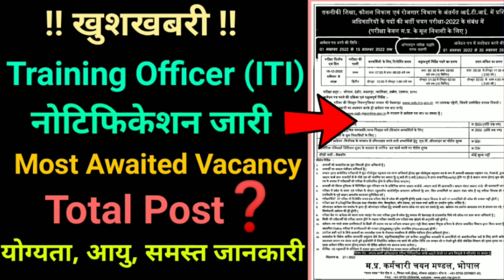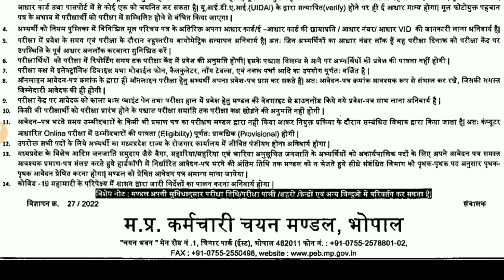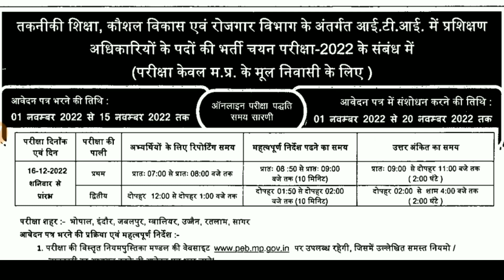PEB ITI TRAINING OFFICER || Notification Out 😊😊 || Peb Upcoming Vacancies